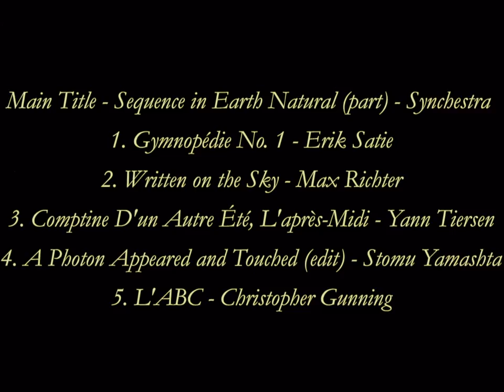Bloedel 5 The Little Tree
A little Loose-leaf maple takes us through its seasonal changes, as if modeling the latest fashions of Flora.

A photographic record from over 20 visits to the Bloedel Reserve on Bainbridge Island, WA in 2010 and 2011. Some scenes display the seasonal changes. HDR photography employed throughout. Music as follows:
1. Opening Title – “Sequence in Earth Natural” (part) – Synchestra; “Gymnopédie No. 1” - Erik Satie
2. “Written on the Sky” - Max Richter
3. “Comptine D'un Autre Été, L'après-Midi” - Yann Tiersen
4. “A Photon Appeared and Touched” (edit) - Stomu Yamashta
5. “L'ABC” - Christopher Gunning